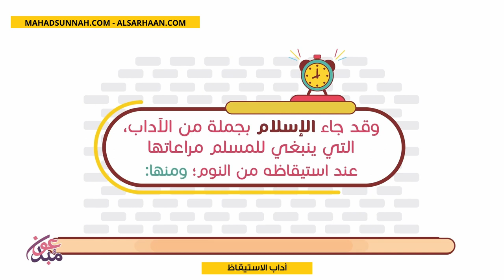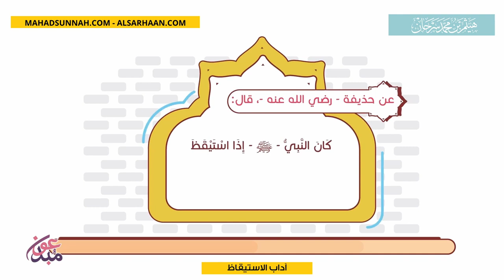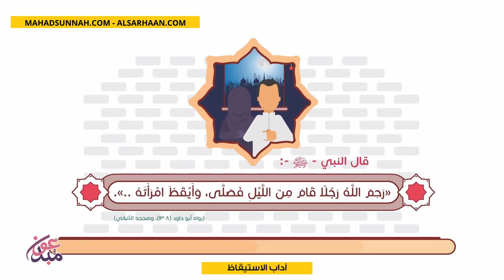آداب الاستيقاظ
تزكيات بعض العلماء للشيخ هيثم سرحان حفظه الله:
🌴و لا ننسى الصغار أيضا يمكنهم متابعتنا على :
قناة أتعلم وألعب Learn & Play Играй и учись :
تطبيق أندرويد:
Collège du Sunna
Школа «Сунна»